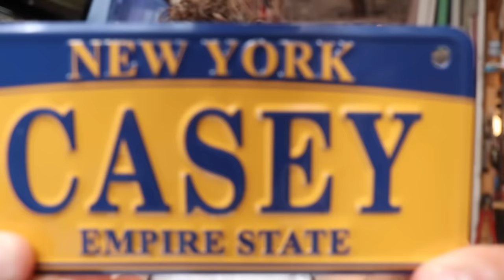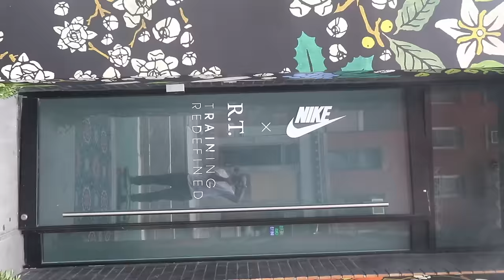WORLD'S LARGEST ICE CREAM SUNDAE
MY GEAR;